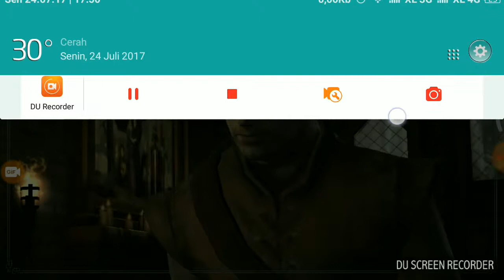GAME OF THRONES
Maaf ya masih kaku